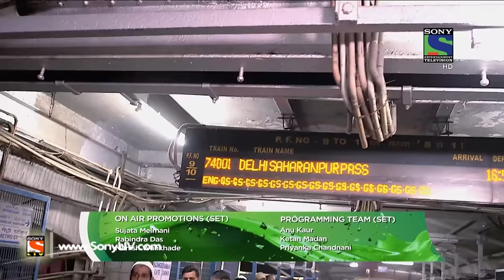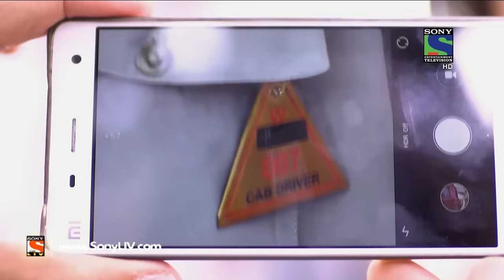Parvarish - परवरिश - Episode 1 - 23rd November, 2015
Surinder along with her children’s Jassi and Jaggi has shifted to Delhi. They have come to this new city with lot of hopes, dreams and aspirations. However, the story revolves around the upbringing of their children’s in a fast paced society. In this first episode of Parvarrish season 2, we will get to know about a shy girl Jassi who has come to a new city along with her family but is left behind at the railway station while her family members moved ahead in a taxi to their new house in the city!  Want to know what happened next in the episode? Will Jassi meet her family? Want to know more? Find out here!